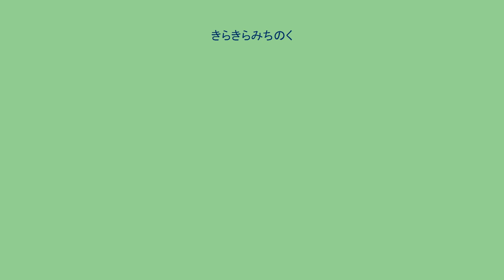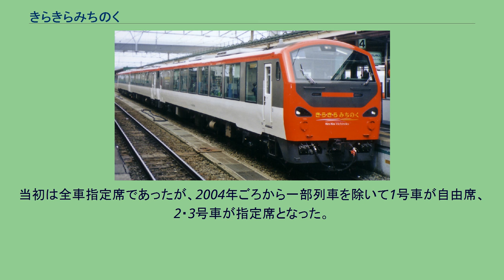きらきらみちのく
国鉄キハ40系気動車 (2代) 」 きらきらみちのく きらきらみちのくは、かつて東日本旅客鉄道（JR東日本）が保有していた観光列車用車両の愛称である。
本項では同車を使用して運転された臨時列車についても記述する。
八戸駅で東北新幹線に接続する観光列車として登場し、主に青森県南部地方と下北地方を結んでいた。
列車名・車両名は「きらきらみちのく」であるが、車両のロゴタイプは「き・ら・き・ら みちのく」と、中黒が挿入される表記を使用していた。
2010年11月28日の「さよならきらきらみちのく下北」をもって運行を終了し、当列車に使用されていた車両は「リゾートうみねこ」に転用された。
ねぶたのラッピング キハ48形を改造した3両編成で、キハ48 1505・1506・1534で構成されていた。
前面・側面とも、眺望に配慮して窓が大きく拡大され、UVカットガラスの固定式となった。
車内は先頭車と中間車で大きく異なっており、1号車と3号車 (1505・1506) は2+1配列の回転式リクライニングシート、2号車 (1534) はボックスシートであった。
ボックスシートは背もたれを高くしたセミコンパートメントに近い構造だった。
またトイレは1・3号車に設置されていた。
2号車には清涼飲料水自動販売機が設置されていた。
運行時は「きらきらみちのく下北」「きらきらみちのく津軽」「きらきらみちのく青森」「きらきらみちのく八戸」といった、行先に合わせた列車名が付けられていた。
区間は下記のとおりに変化している。
当初は全車指定席であったが、2004年ごろから一部列車を除いて1号車が自由席、2・3号車が指定席となった。
いずれの列車も日本レストランエンタプライズ (NRE) による車内販売が全区間で行われており、駅弁・沿線の土産品のほか清涼飲料水・酒類なども販売されていた。
廃止時点の停車駅。